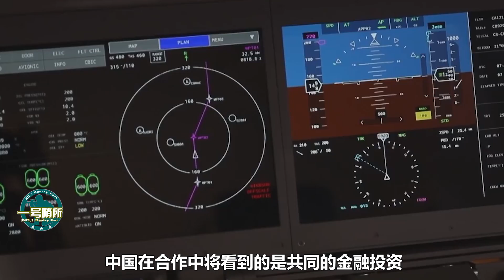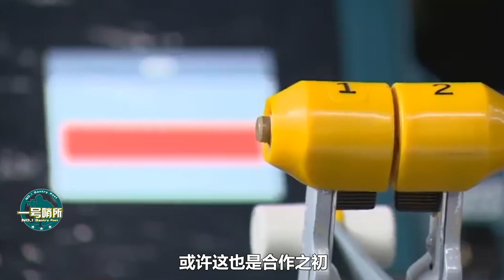拋棄中國單幹？CR-929項目頻頻受阻另有隱情，俄正發展其他型號【一号哨所】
中俄CR929项目再次推迟，俄罗斯既不愿转让技术，又在自己发展其他型号，到底有何隐情？ 我們的影片會遵循公平、尊重的原則，確保不會包含任何仇恨言論的元素。